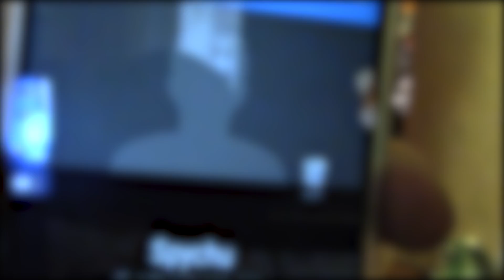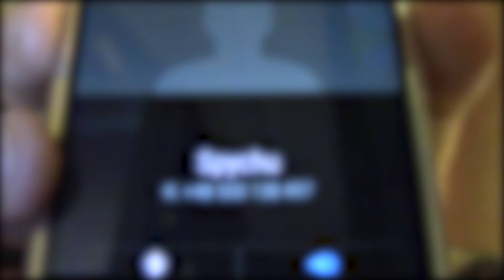VLOG: Czy Animatsuri 2016 jest błędem?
Czy uchwalenie wyższej ceny biletów przez stowarzyszenie Animatsuri było błędem, który kosztował Polski fandom niepodległość?